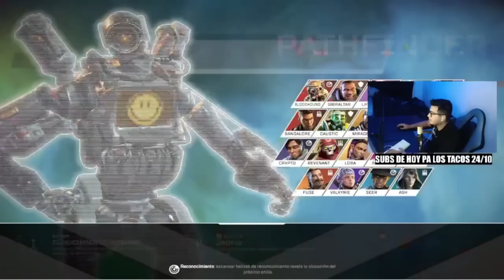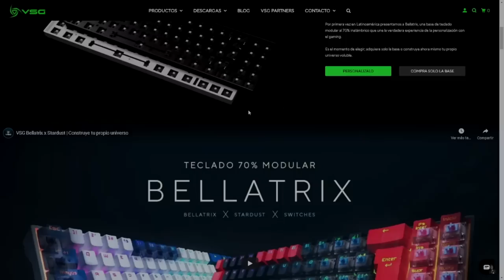ELECTROCHETO Y TALUSS REGRESAN!! EL MEJOR AIM Y EL MEJOR MOVEMENT DE LATAM JUNTOS!!